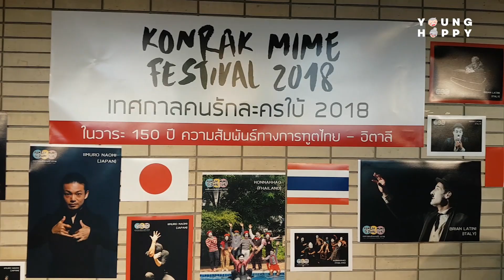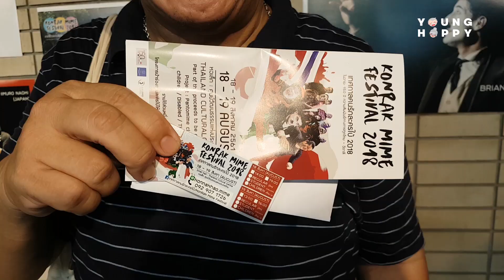ชวนชม เทศกาลคนรักละครใบ้นานาชาติ 2018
พาวัยเก๋าชาวยังแฮปปี้เข้าร่วมชมละครใบ้ในงาน
เทศกาลคนรักละครไบ้นานาชาติ 2018

กิจกรรมสนุกๆสำหรับผู้สูงวัยโดยเฉพาะแบบนี้
มีที่ยังแฮปปี้เท่านั้น
ใครอยากเอ็นจอยกับเราบ้าง ติดตามข่าวสารและกิจกรรมได้ตามนี้เลยจ้า

รับข่าวสารข้อมูลและกิจกรรมดีๆ จากเราได้เร็วก่อนใครที่แอปฯ YOUNGHAPPY คลิ๊ก

หรือ @YOUNGHAPPY (มีเครื่องหมาย @ ด้วยนะจ้ะ)